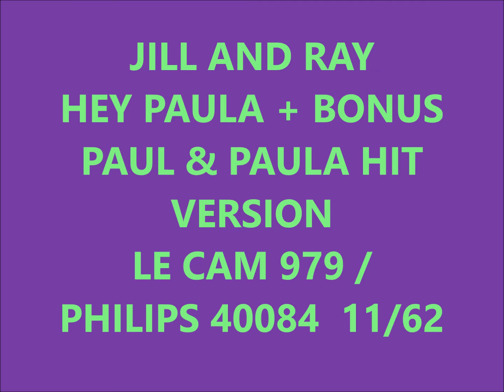JILL AND RAY - HEY PAULA + BONUS - PAUL & PAULA HIT VERSION - LE CAM 979 / PHILIPS 40084 - 11/62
12/62 - ROCK N ROLL BALLAD - TEEN POP